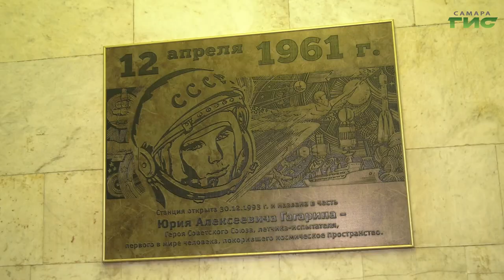Четыре новых вагона метро отправились сегодня в свой первый рейс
Четыре новых вагона метро отправились сегодня в свой первый рейс. Они были капитально отремонтированы в Санкт-Петербурге и переданы муниципальному предприятию "Самарский метрополитен". Новый поезд вмещает в себя более пассажиров. Удобства обновлённого состава оценила глава Самары Елена Лапушкина. Подробности в репортаже Ольги Павловой.